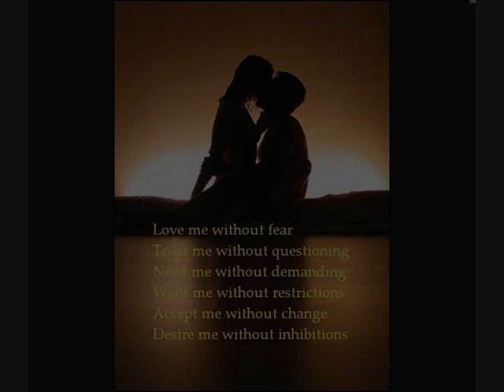IF TELLY SAVALAS